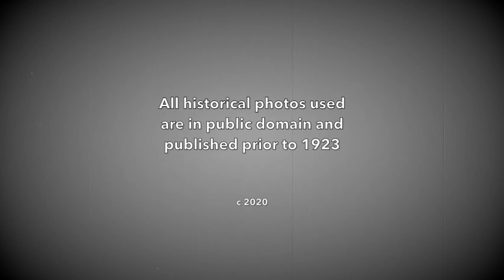Shackleton Ballad - The Endurance at the Bottom of the World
A Ballad of Sir Ernest Shackleton's Trans-Antarctic expedition ( 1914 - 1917 )
when disaster strikes the Endurance and crew and how they all survive the
800 day expedition.